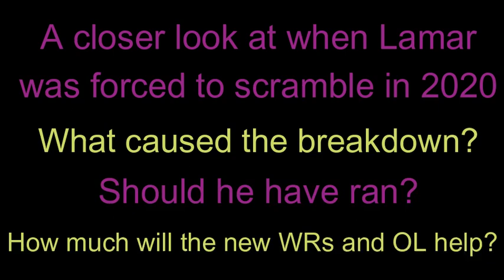Lamar Jackson Scrambles in 2020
A look at the All 22 on plays in which Lamar Jackson took off and rushed on designed passing plays. Lamar Jackson Highlights.
How will the upgraded WRs & OL improve the Baltimore Ravens offense in 2021?